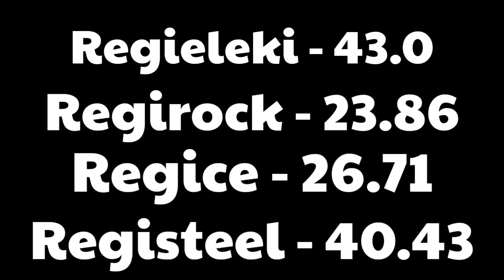Which REGI is STRONGEST 💪 ll Regieleki VS Regice VS Registeel VS Regirock ll Pokemon unite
Pokemon Unite
Pokemon Hindi
bhailogkaadda
poke gamer
Greninja Gameplay
Greninja Hindi
Greninja Mvp
Zeraora Mvp
Charizard Mvp
Charizard Unite
Should You Buy Aegislash,
Should You Buy Aegislash Or Not,
Aegislash Best Build,
Full Critical Build For Aegislash,
Aegislash Buy Or Not,
Aegislash Full Gameplay,
Aegislash Good Pokemon Or Not,
Aegislash Hindi Gameplay,
Cinderance Clips,
Cinderance Pentakill Clips,
Pentakill Clips Pokemon Unite,
Pentakill Cinderance,
Cinderance Mains Be Like,
Cinderance Users Be Like,

Pokemon Unite Master Rank Lucario,
Pokemon Unite Best Lucario Gameplay,
master Rank Lucario,
Lucario Pokemon,
Lucario Pokemon Unite Move,
Lucario Best Pokemon,
Lucario Master Rank Gameplay,
Lucario Gameplay PokeUnite,
Pokemon Best Lucario Build,
Lucario Build For Master Rank,
8bit Mercy Pokemon Unite,
Pokemon Movie,
Best Pokemon,
Pokemon Unite Clips,
Lucario,
Pokemon,
Pokemon Unite,
The Poke Knight,
Pokemex,
PokeUnite,
PokeVenger,
shurkou,
Spragels,
TeedsNutz,